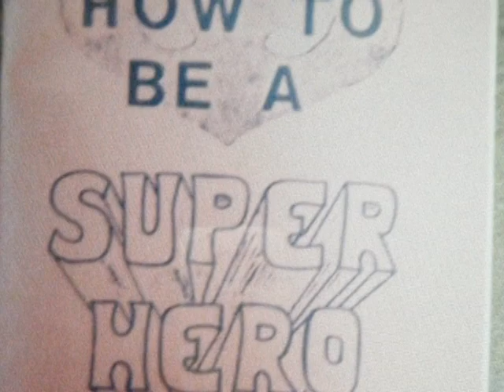More than Just a Mask-Tea Trulos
That is me sniffling in the background. I'll have somebody try to take that out. Didn't realize the mic picked it up.